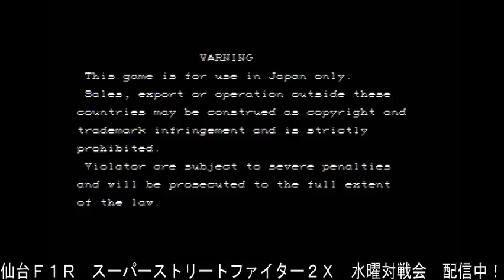【スパIIX】 PlayLand F1R - 16/05/2018 【SSFIIX】